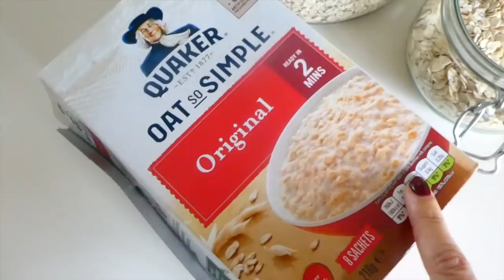الشوفان وصفة سهلة وسريعة ، ،افضل وصفة لخسارة ٣ كيلو ،للمبتدائين في الرجيم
الشوفان من اقوي المنتجات ال هتشتروها وانتم لسة مبتدائين ريجيم ، اشتوها وهتقدروا تعملوا منها وصفات للريجيم وصحية كتير
انتظموا تعملوا وصفات دايت لذيذة واتحركوا اشوا يوميا او العبوا رياضة
.انضمي لعيلتنا في الانستجرام
REEMFOODVLOGS
الفيسبووك
REEMFOODVLOGS